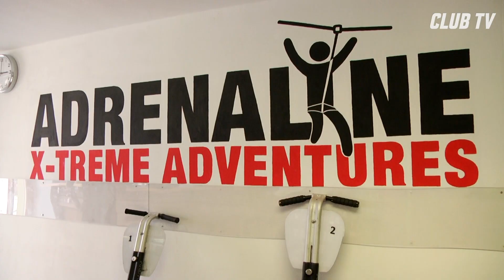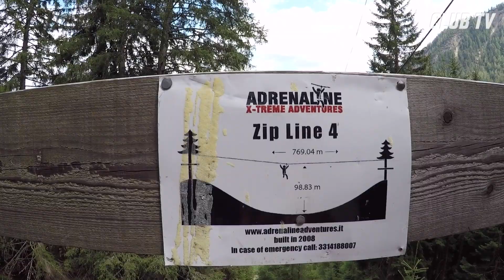Freizeitspaß beim Club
Das Trainingslager in Natz-Schabs ist in vollem Gange, die Mannschaft trainiert mehrmals täglich. Da kommt eine actionreiche Abwechslung gerade recht. Am freien Nachmittag haben sich einige Spieler in luftige Höhen gewagt. CLUB TV war mit dabei und hat für euch spekatuläre Bilder gesammelt.